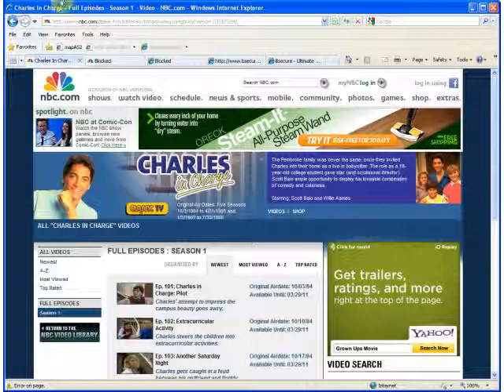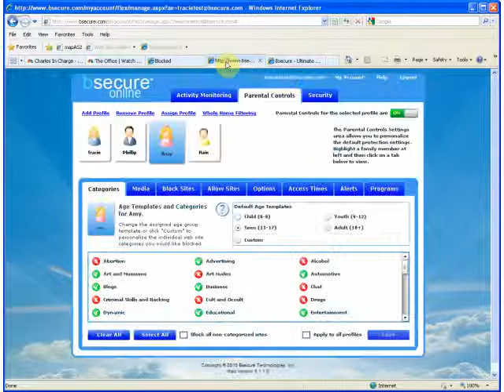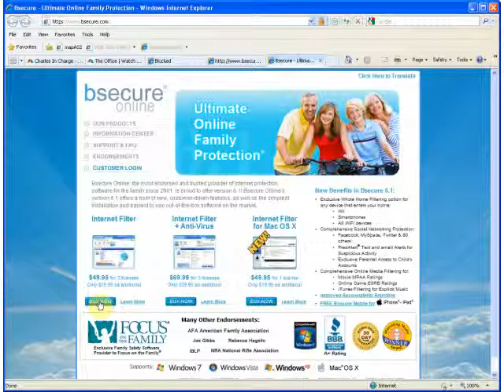Bsecure 6.1 - Online Media Filter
How to use the Online Media Filter feature of Bsecure Online